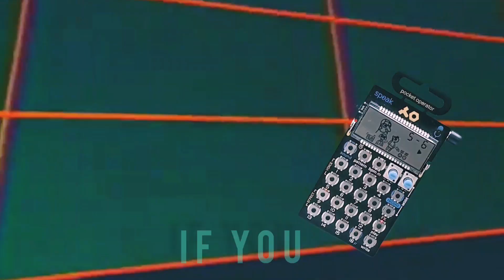Musical Yawning Po35 Speak Jam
this is just a short dawless Jam - where i make a quick beat out of yawning - and nothing more except some drums. iam using the teenage engineering pocket operator po35 speak to make a quick beat.
video literally done in 2 minutes.
maybe somebody will watch it in the future and enjoy it.
po's are nice ! the pocket operator k.o. is my favourite though - nothing beats it. inrecently also started jamming on the p.o. arcade ...
just some loops and effects.
recirded with the roland:go mixer and a google pixel phone